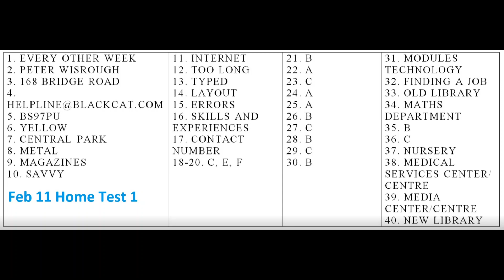Feb 11 Answers Home Test 1 (17) and 2 (18)